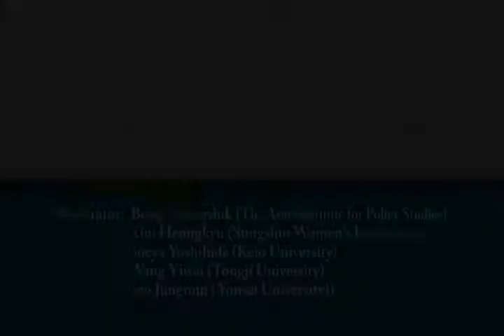[Asan Plenum 2012] Session 6 - Leadership Transition in China Change